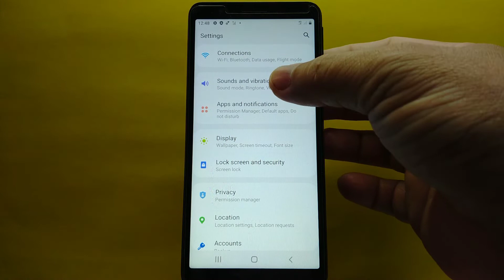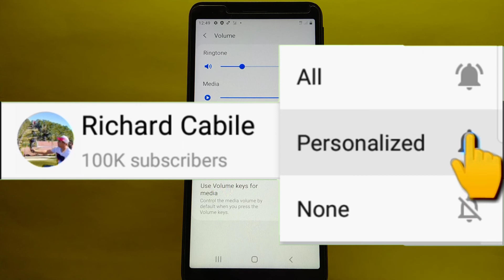How to change system volume on Samsung Galaxy A01 Core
Do you want to change system volume on Samsung Galaxy A01 Core mobile phone.

Thanks...